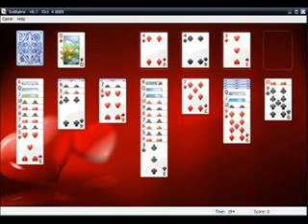como nacio windows vista loquendo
como nacio la mierda de windows vista